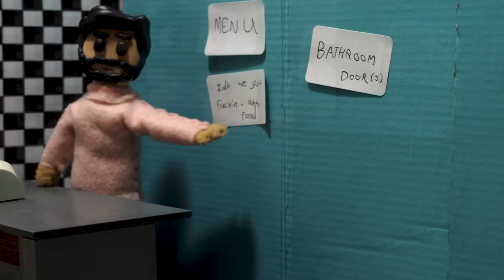The Bathroom [Stop Motion]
What chaotic secrets lie within this restaurant?